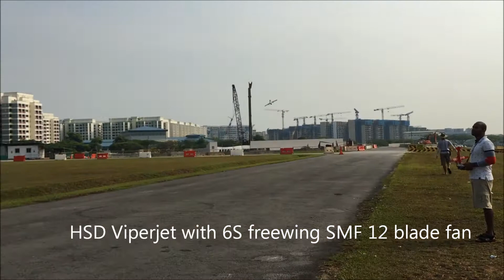HSD 75mm Viper #2